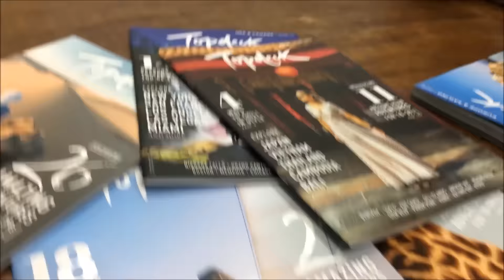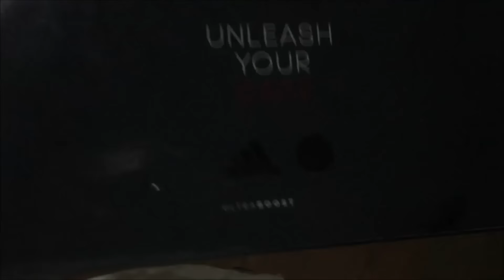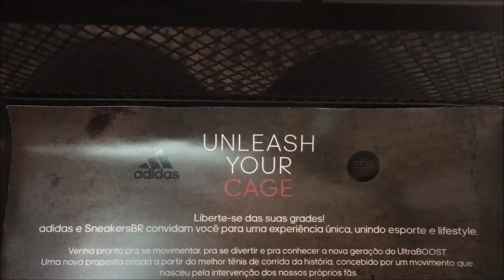VLOG #1 (Sessão de fotos com Alex Mapeli e Flávia Charallo) - TATA ESTANIECKI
Teve Gabriela Rippi, Alex Mapeli e Flávia Charallo junto comigo no meu dia, mostrei tudo para vocês conhecerem um pouco da minha rotina! Veeem